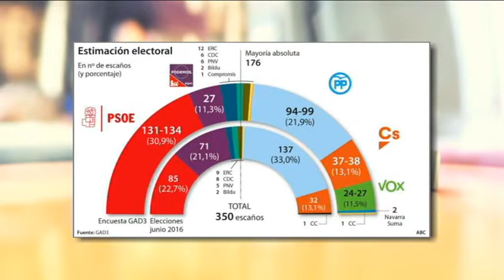Café de Periodistas 25/03/2019 con Jesús Machín